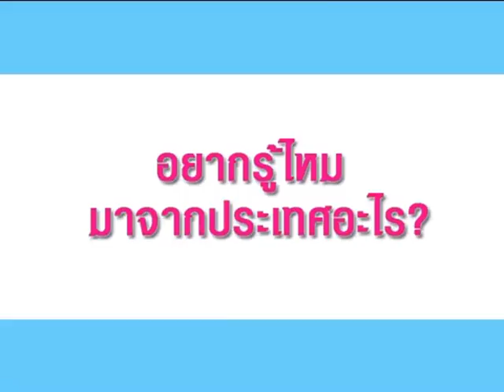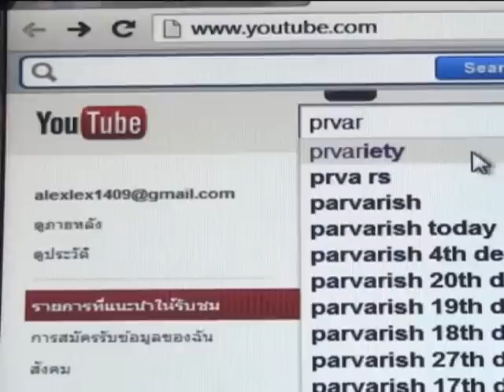กุ๊บกิ๊บ ปัดแฉ มาริโอ้ ยืมเงินลงIG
กุ๊บกิ๊บ ปัดแฉ มาริโอ้ ยืมเงินลงIG ดูรูปและข่าวเพิ่มเติม